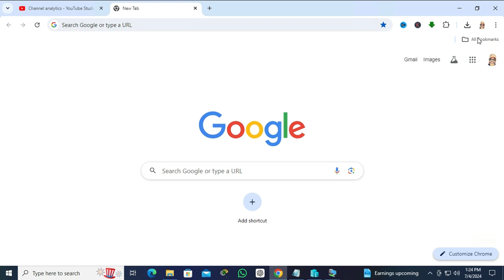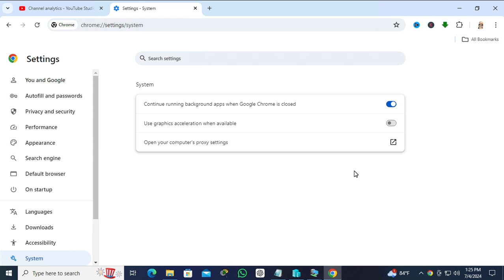How to Turn Off Hardware Acceleration Chrome